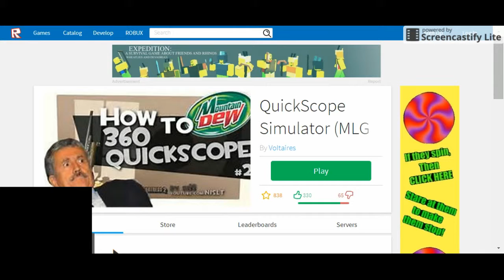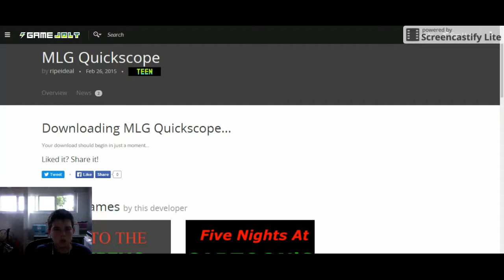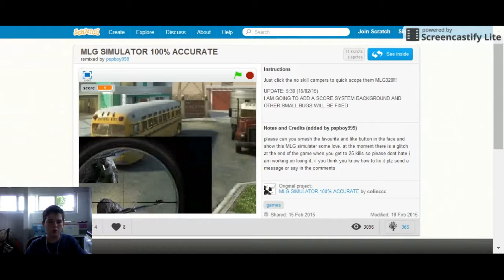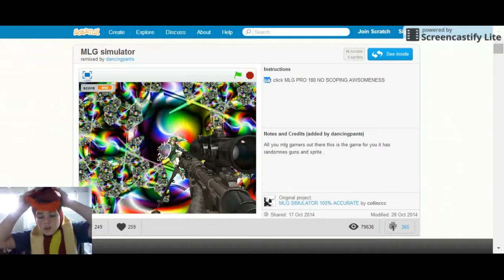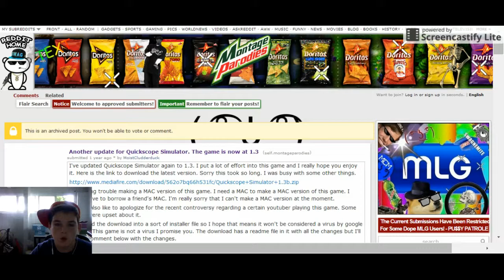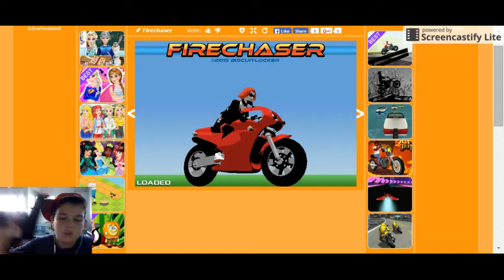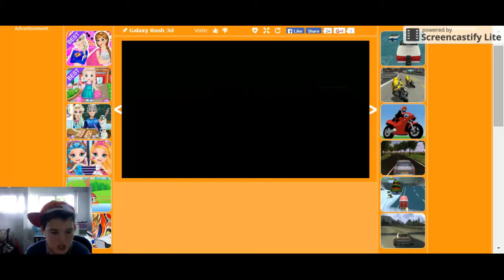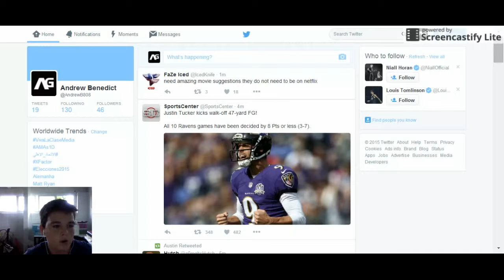Hue Hue Hue!